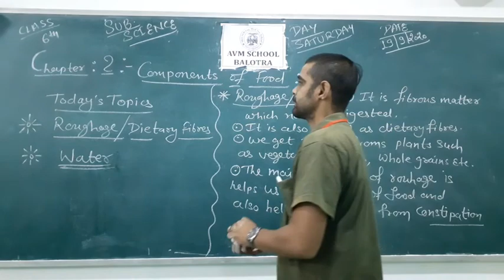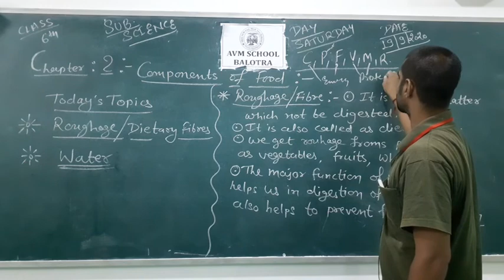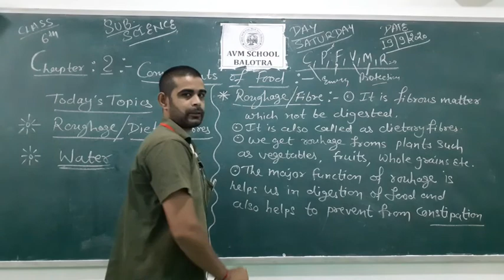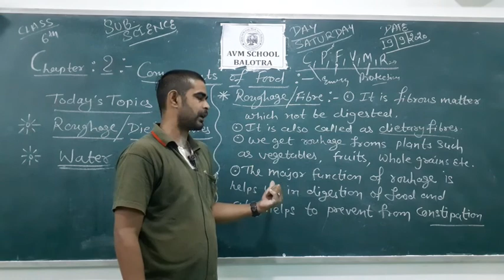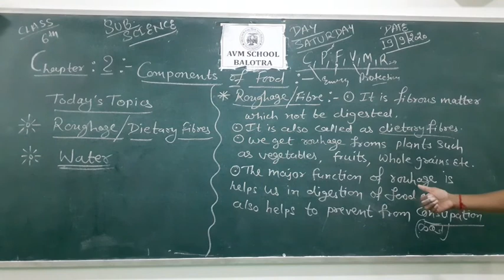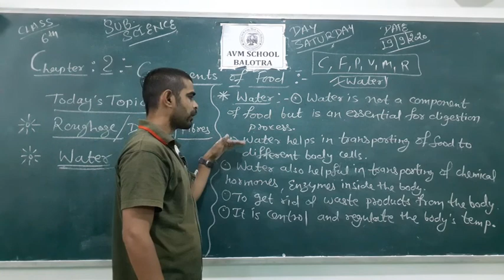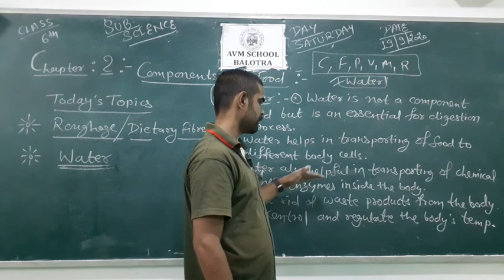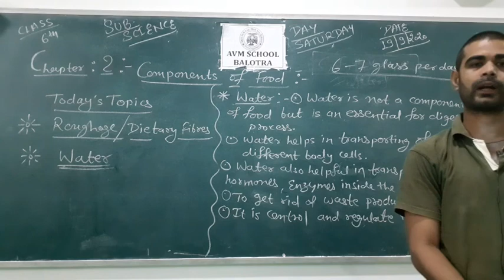Ncert class 6th science ch.2 components of food: roughage and water